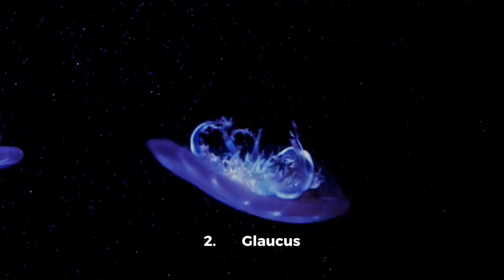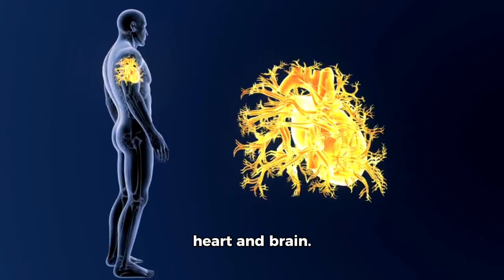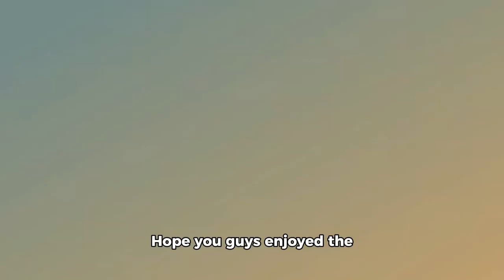Discover the Bizarre: 12 Mind-Blowing Facts About Earth’s Mysterious Creatures | InterestingFacts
Dive into the depths of nature’s mystery with Discover the Bizarre: 12 Mind-Blowing Facts About Earth’s Most Mysterious Creatures!” In this captivating video, we explore some of the most

unusual and lesser-known animals from around the globe. From the armored pangolins and venom-

harvesting blue dragons of the sea to the enigmatic narwhals and indestructible tardigrades, get ready to be amazed by the incredible adaptations and

surprising lifestyles of these hidden wonders. Perfect for wildlife enthusiasts and curious minds alike, this video promises to expand your

understanding of biodiversity and the extraordinary secrets of the animal kingdom.